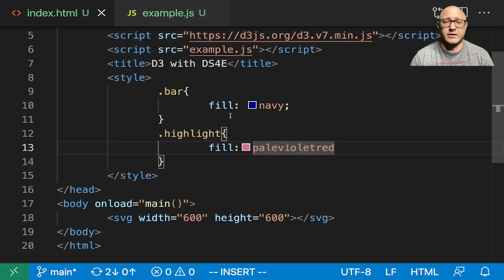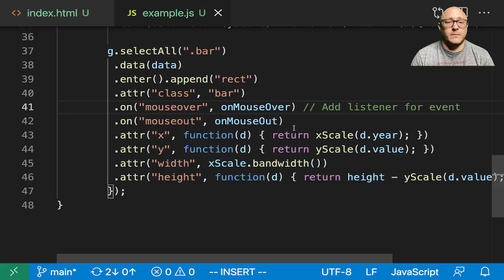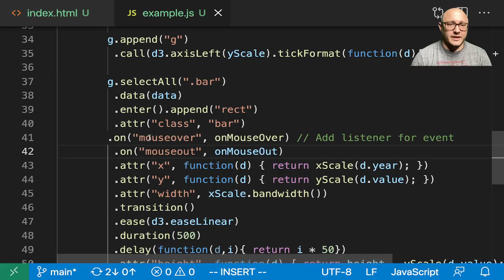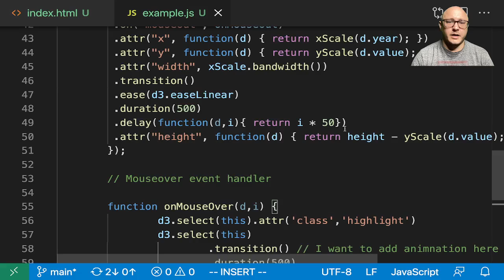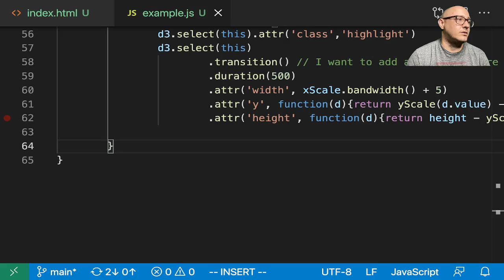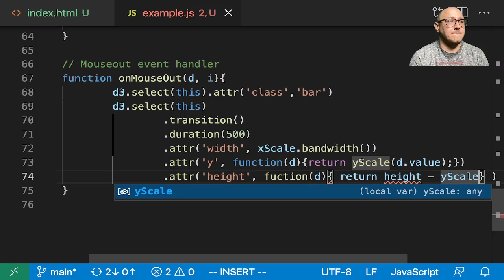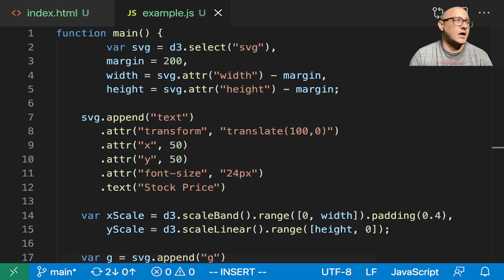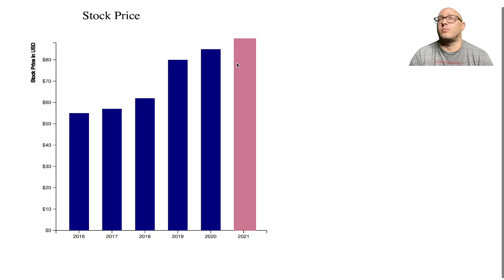Animating Bar Charts with D3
We can add transitions on mouse events. Let's add some event handling on hover of the individual bars.